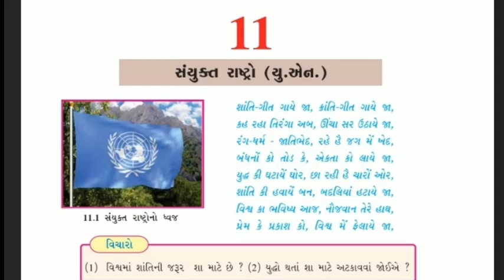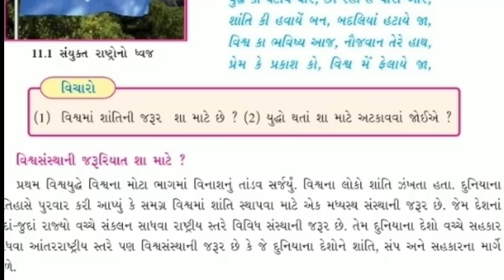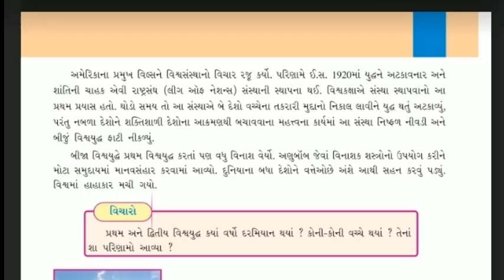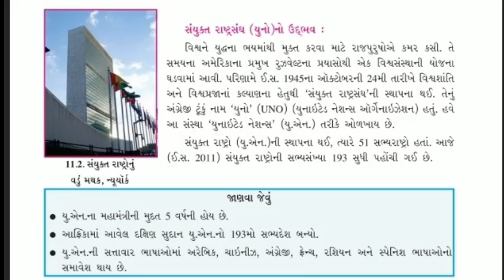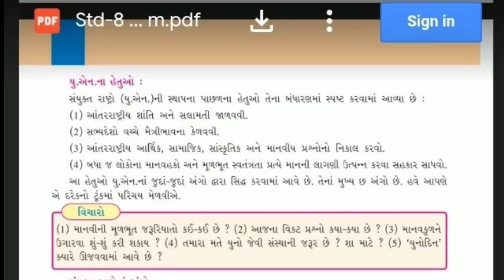Standard -8 Social science Sem - 2 Lecture - 1 By Shitalmadam